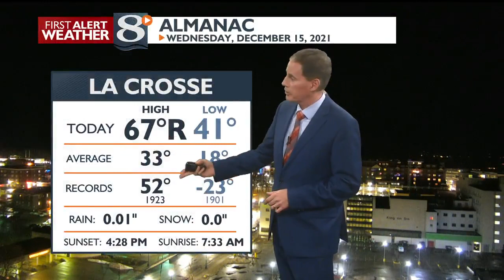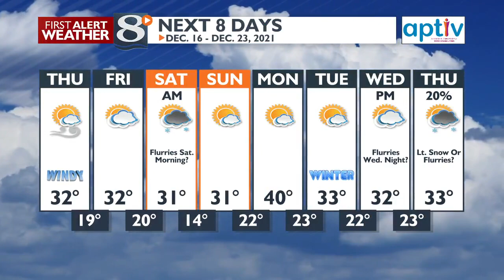Your Wednesday Evening Weather Forecast